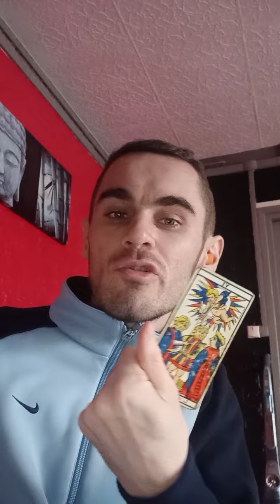🔮👴🧓👵❌Réforme Retraites.Il suffit parfois d'honnêteté➕Dédicace Diane